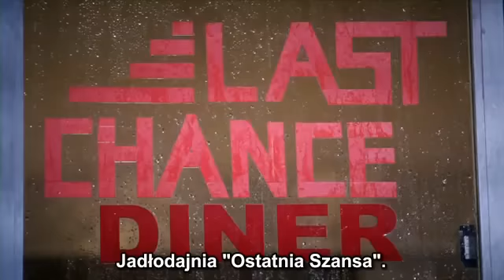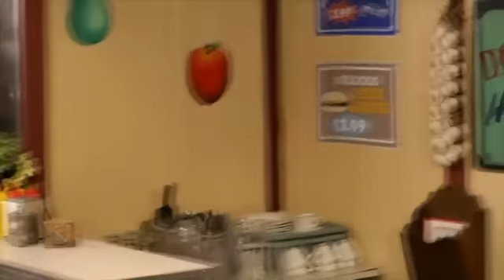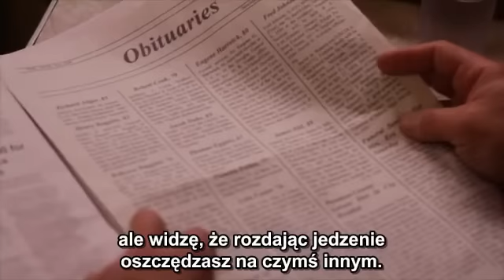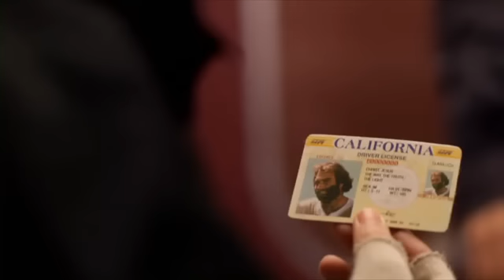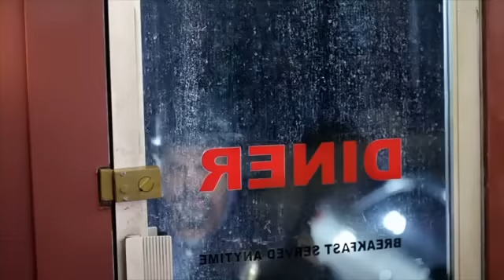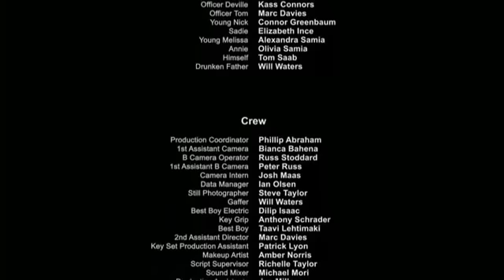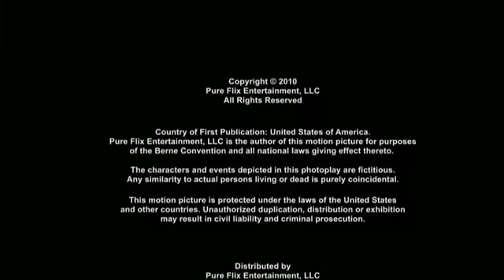Film "Spotkanie" (ang. Encounter) z PL napisami (bez lektora)